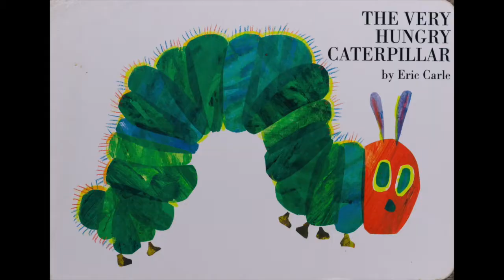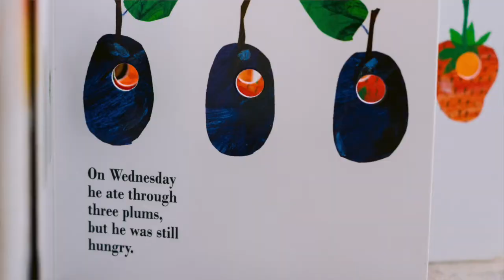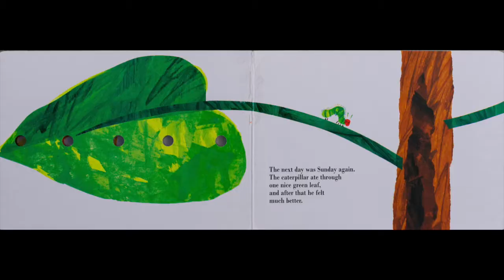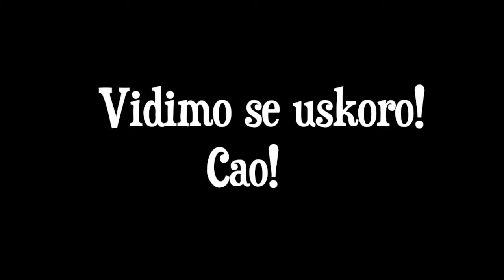Čitanka Četvrtkom Veoma Gladna Gusenica